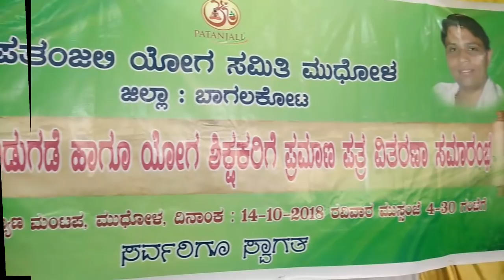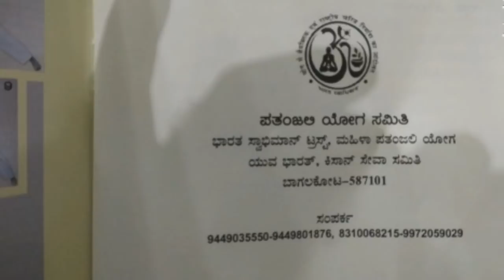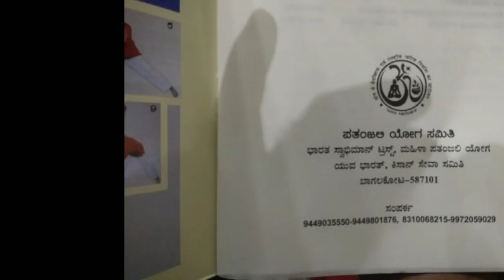ಮುಧೋಳದ ಸಹಯೋಗ ಶಿಕ್ಷಕರು.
ಒಂದು ತಿಂಗಳು ಸಹಯೋಗ ಶಿಕ್ಷಕರ ತರಬೇತಿಪಡೆದ ಯೋಗ ಶಿಕ್ಷಕರಿಗೆ ಪ್ರಮಾಣ ಪತ್ರ ವಿತರಣೆ ಹಾಗೂ ಯೋಗ ಪುಸ್ತಕ ಬಿಡುಗಡೆ ಸಮಾರಂಭ.